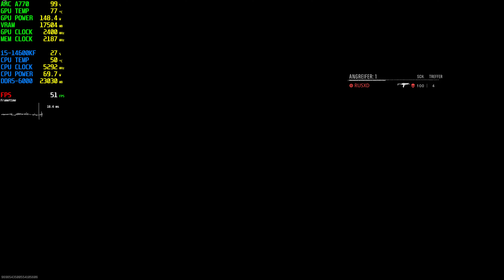Call of Duty Black Ops 6 | Arc A770 16GB | 4K | XeSS Performance | Ultra Settings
Call of Duty Black Ops 6 : Arc A770 16GB PC Gameplay

• CPU :  i5-14600KF
• CPU cooler : Deepcool LT720
• MB  : AsRock Z790M-ITX WiFi
• RAM : G.Skill Trident Z5 Neo RGB 64GB, 6000 MHz, DDR5-RAM
• GPU : Acer Predator Bifrost Intel Arc A770 OC 16GB
• PSU : ASUS ROG Loki SFX-L Platinum 1000 W
• M.2 : Kingston FURY Renegade 2000 GB
• M.2 : Lexar NM790 4000 GB
• OS  : Windows 11 Pro
• CASE : Selfmade Bench Wood Case
• DISPLAY : LG OLED65CX